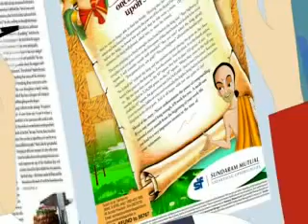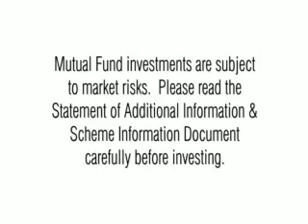Power of compounding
Shared for educational knowledge purpose only,  source: sundaram mutual fund website.